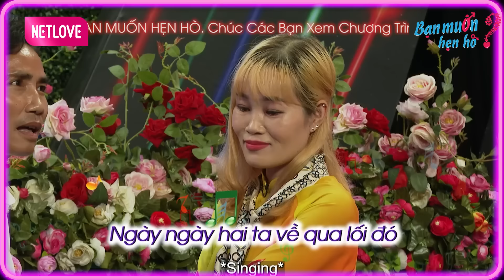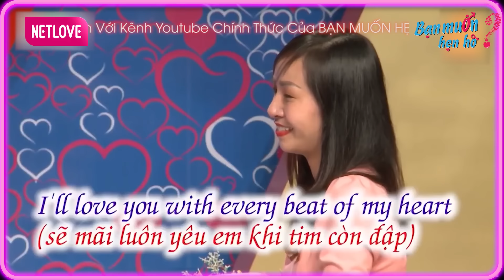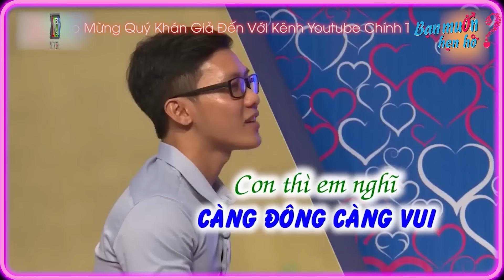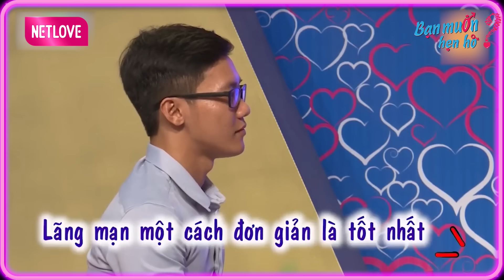Mẹ Chồng BẮT LY HÔN Vì 1 Lần Hư Thai, Người Vợ Bị Từ Bỏ KHÓC NGHẸN Quyền Linh Xót Xa💔Bạn Muốn Hẹn Hò